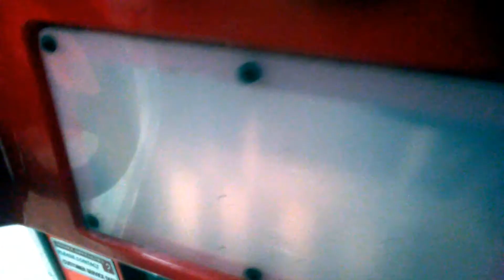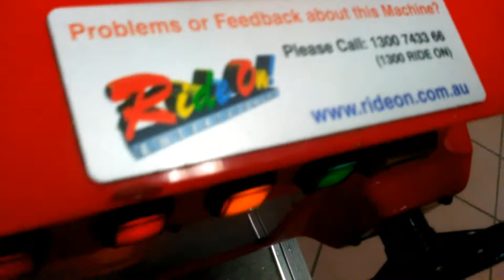Police 4-Track Coin-Operated Ride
Made and manufactured by R.G. Mitchell Children's Rides Ltd. of Skegness, Lincolnshire, U.K. in 1996. Located at Rowens Arcade in Ulladulla.

Originally built as a 4-Track, RGM diverted this originally-exclusive build into a range replicating their previous Toytown cars, and almost replicating a lot of their rides into larger 4x4 vehicles by installing their timers and recycling them. This is how you get this ride featuring four SFX buttons and a motor/siren track previously used in the Toytown Police Car.

Sadly, many of these rides either never saw the light of day, or were produced in small numbers, and this is one of them, with only a handful released and accompanied by the "Mr. Postie" ride which is aesthetically the same, painted red, with different stickers and a new timer.